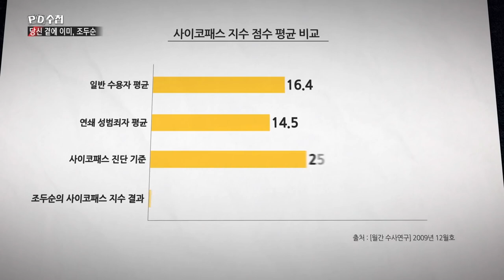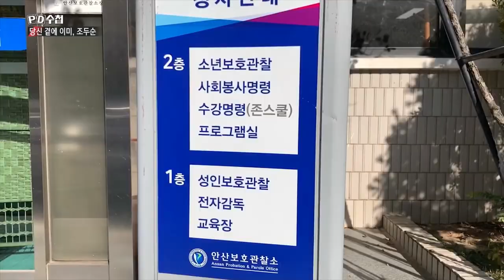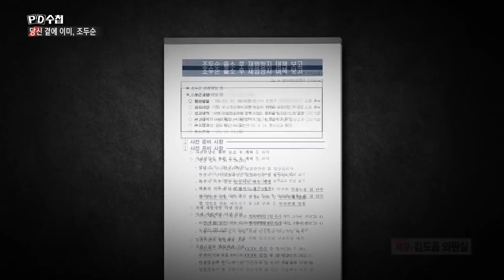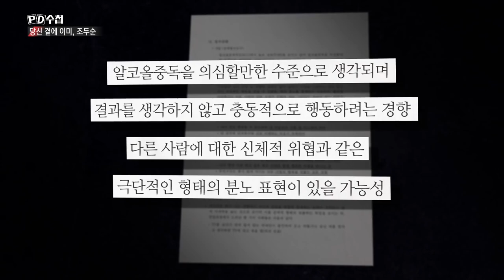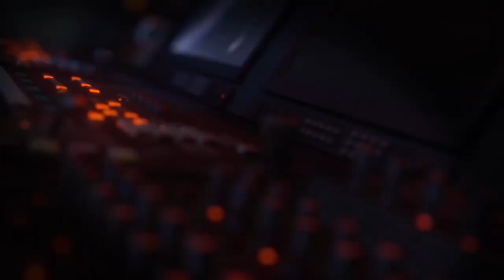[PD수첩 핫클립] 조두순 출소까지 남은 시간, 한 달 (MBC 201110 방송)